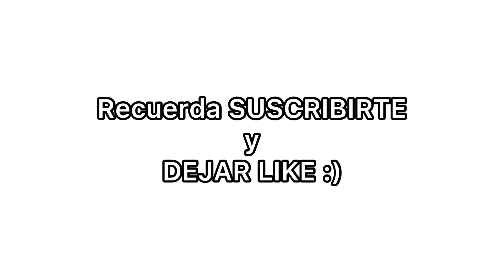NUEVA ACTUALIZACIÓN v2.012 EN SABER SIMULATOR! NUEVO GAMEPASS!? - ROBLOX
Hoy les mostraré la nueva actualización v2.012 (UPDATE 50) en Saber Simulator mostrandoles resumidamente todo lo nuevo que pusieron! :D
ACTUALIZACIÓN v2.012 EN SABER SIMULATOR
Nuevo Sable (Triton)
Nuevo Gamepass (Fast Hatch) Da x2 de rapidez en abrir huevos
Nuevo Huevo de Halloween añadido al lobby
Nueva Clase (Brain) cuesta 300kF de monedas y da un x3200 de multiplicador en fuerza y monedas
Evento de Halloween continua
Evento de x10 de Coronas continua
Evento de x5 de Fuerza continua

Music in the video:
Circuit - Jeff Kaale
 Intro: Fort Intro Maker - Dash FX

ABRE LA DESCRIPCION AMIG@😁

⭐️SI QUIERES JUGAR CON NOSOTROS RECUERDA SEGUIRNOS A NUESTROS PERFILES
⭐️TENDRAS TODAS LAS NOTICIAS DE LAS ACTUALIZACIONES EN ESTE CANAL DESDE AHORA
⭐️SI TE GUSTO EL VIDEO NOS PODRÍAS AYUDAR CON UN LIKE Y UNA SUSCRIPCIÓN
Con que juego: iPad 7ma generación
Con que grabo: Grabador de pantalla de Fotos
Con que edito: InShot (video)
Con que hago mis miniaturas: Background Eraser y PicsArt y Fotos de iPad